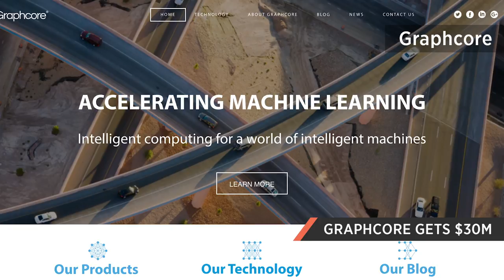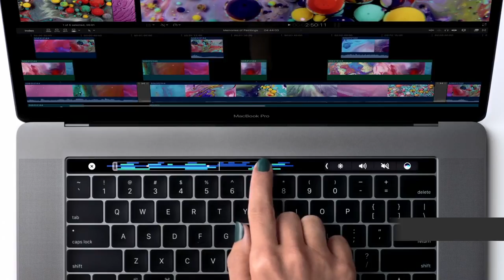Graphcore's $30m Series A, Uber's employment tribunal ruling & more in the Week in Tech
Welcome to your Week in Tech – a roundup of the week’s top technology news. In this episode, we bring you Graphcore's impressive $30m Series A round, the employment tribunal win by Uber drivers, Apple's partnership with Australian startup Sonder and a music video making app.